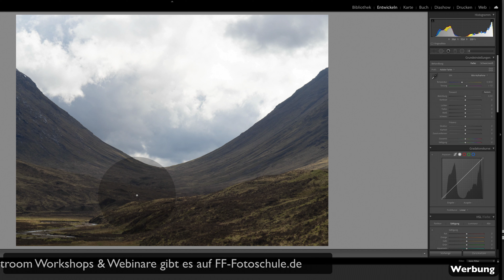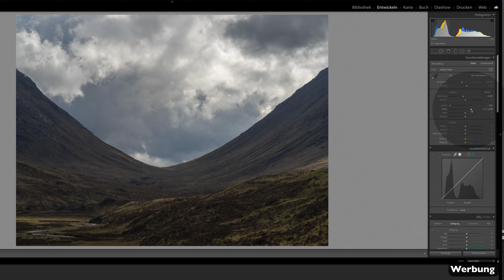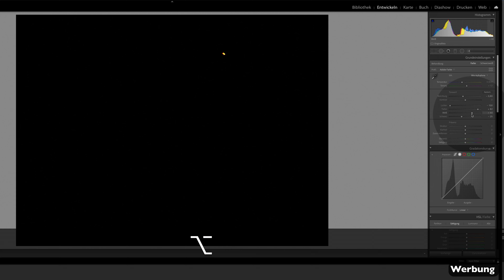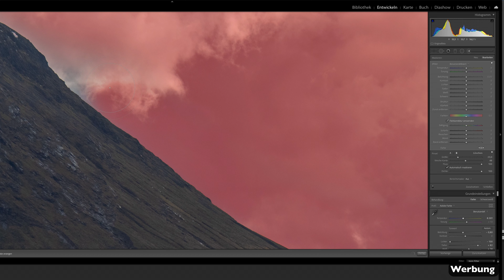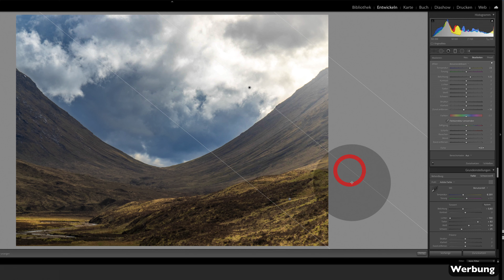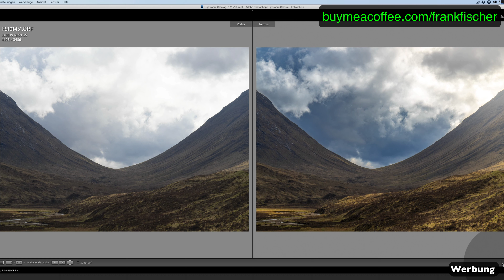drmb Dein RAW Meine Bearbeitung Folge 13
Heute gibt es nach langer Pause die Folge 13 von drmb - Dein Raw- Meine Bearbeitung. Ich zeige Dir in Lightroom, was ich aus dem Foto von Reinhard gemacht habe!